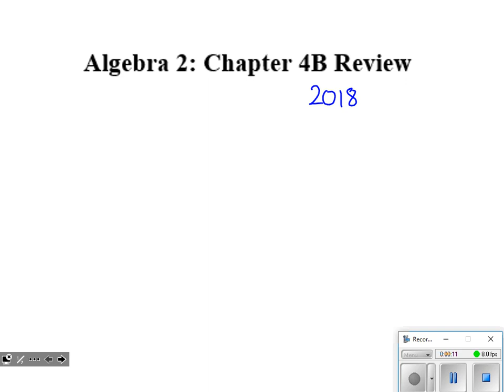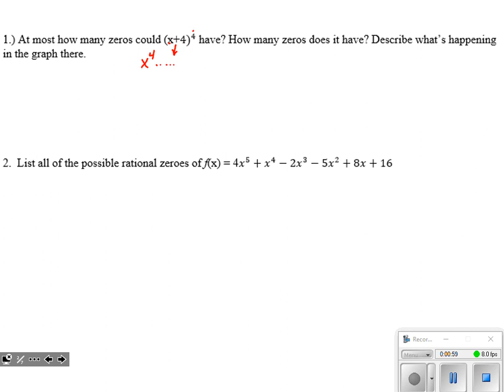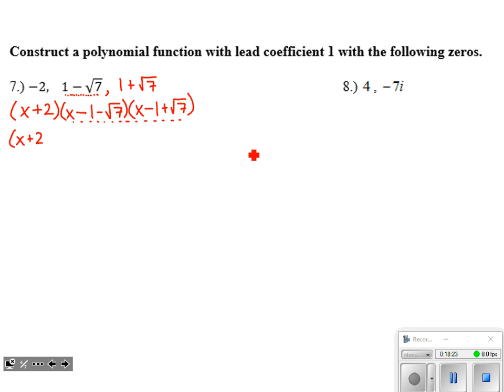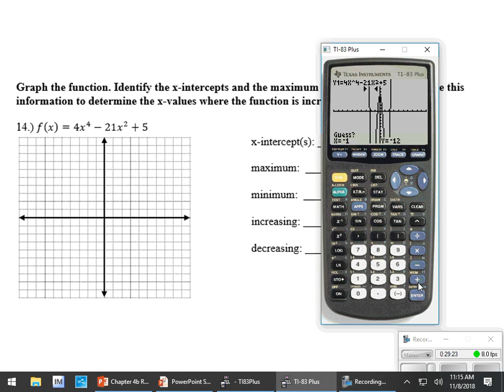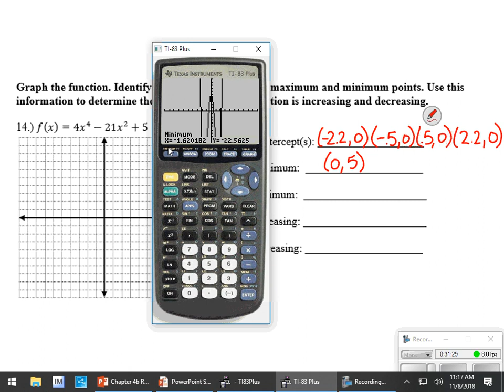Algebra 2: Chapter 4B Review